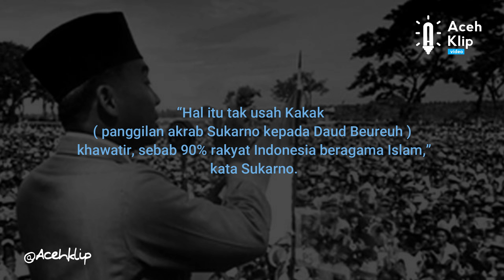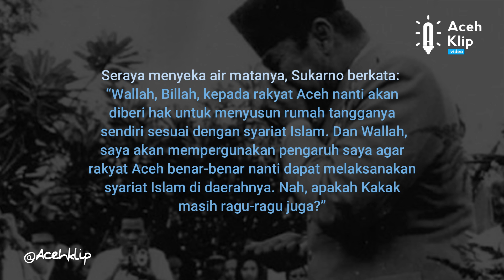SOEKARNO MENANGIS DI ACEH - ACEH KLIP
Saat berkunjung ke Aceh tahun 1948, Bung Karno dengan sengaja menemui tokoh Aceh, Daud Beureueh. Bung Karno selaku Presiden RI menyapa Daud Beureueh dengan sebutan “Kakanda (kakak)” dan terjadilah dialog yang sampai saat ini tersimpan dengan baik dalam catatan sejarah :

Presiden Soekarno, “Saya minta bantuan Kakak agar rakyat Aceh turut mengambil bagian dalam perjuangan bersenjata yang sekarang sedang berkobar antara Indonesia dan Belanda untuk mempertahankan kemerdekaan yang telah kita proklamirkan pada tanggal 17 Agustus 1945.”Daud Beureueh, “Saudara Presiden! Kami rakyat Aceh dengan segala senang hati dapat memenuhi permintaan Presiden asal saja perang yang akan kami kobarkan itu berupa perang sabil atau perang fisabilillah, perang untuk menegakkan agama Allah sehingga kalau ada di antara kami yang terbunuh dalam perang itu maka berarti mati syahid.”

Presiden Soekarno, “Kakak! Memang yang saya maksudkan adalah perang yang seperti telah dikobarkan oleh pahlawan-pahlawan Aceh yang terkenal seperti Teungku Cik Di Tiro dan lain-lain, yaitu perang yang tidak kenal mundur, perang yang bersemboyan merdeka atau syahid.”Daud Beureueh, “Kalau begitu kedua pendapat kita telah bertemu Saudara Presiden. Dengan demikian bolehlah saya mohon kepada Saudara Presiden, bahwa apabila perang telah usai nanti, kepada rakyat Aceh diberikan kebebasan untuk menjalankan Syariat Islam di dalam daerahnya.”Presiden Soekarno, “Mengenai hal itu Kakak tak usah khawatir. Sebab 90% rakyat Indonesia beragama Islam.”

Daud Beureueh, “Maafkan saya Saudara Presiden, kalau saya terpaksa mengatakan bahwa hal itu tidak menjadi jaminan bagi kami. Kami menginginkan suatu kata ketentuan dari Saudara Presiden.”

Presiden Soekarno, “Kalau demikian baiklah, saya setujui permintaan Kakak itu.”

Daud Beureueh, “Alhamdulillah. Atas nama rakyat Aceh saya mengucapkan terima kasih banyak atas kebaikan hati Saudara Presiden. Kami mohon (sambil menyodorkan secarik kertas kepada presiden) sudi kiranya Saudara Presiden menulis sedikit di atas kertas ini.”

Mendengar ucapan Daud Beureueh itu Bung Karno langsung menangis terisak-isak. Airmata yang mengalir telah membasahi bajunya. Dalam keadaan sesenggukan, Soekarno berkata, “Kakak! Kalau begitu tidak ada gunanya aku menjadi presiden. Apa gunanya menjadi presiden kalau tidak dipercaya.”Dengan tetap tenang, Daud Beureueh menjawab, “Bukan kami tidak percaya, Saudara Presiden. Akan tetapi sekadar menjadi tanda yang akan kami perlihatkan kepada rakyat Aceh yang akan kami ajak untuk berperang.”Sambil menyeka airmatanya, Bung Karno mengucap janji dan bersumpah,Bung Karno bersumpah, “Waallahi (Demi Allah), kepada daerah Aceh nanti akan diberi hak untuk menyusun rumah tangganya sendiri sesuai dengan Syariat Islam. Dan Waallah, saya akan pergunakan pengaruh saya agar rakyat Aceh benar-benar dapat melaksanakan Syariat Islam di dalam daerahnya. Nah, apakah Kakak masih ragu-ragu juga?”Daud Beureueh menjawab, “Saya tidak ragu Saudara Presiden. Sekali lagi, atas nama rakyat Aceh saya mengucapkan banyak terima kasih atas kebaikan hati Saudara Presiden.”

Dalam suatu wawancara yang dilakukan M. Nur El Ibrahimy dengan Daud Beureueh, Daud Beureueh menyatakan bahwa melihat Bung Karno menangis terisak-isak, dirinya tidak sampai hati lagi untuk bersikeras meminta jaminan hitam di atas putih atas janji-janji presiden itu. Soekarno mengucapkan janji tersebut pada tahun 1948. Setahun kemudian Acehbersedia dijadikan satu provinsi sebagai bagian dari NKRI. Namun pada tahun 1951, belum kering bibir mengucap, Provinsi Aceh dibubarkan pemerintah pusat dan disatukan dengan Provinsi Sumatera Utara.

Jelas, ini menimbulkan sakit hati rakyat Aceh. Aceh yang porak-poranda setelah berperang cukup lama melawan Belanda dan kemudian Jepang, lalu menguras dan menghibahkan seluruh kekayaannya demi mempertahankan keberadaan Republik Indonesia tanpa pamrih, oleh pemerintah pusat bukannya dibangun dan ditata kembali malah dibiarkan terbengkalai.

Bukan itu saja, hak untuk mengurus diri sendiri pun akhirnya dicabut. Rumah-rumah rakyat, dayah-dayah, meunasah-meunasah, dan sebagainya yang hancur karena peperangan melawan penjajah dibiarkan porak-poranda. Bung Karno telahmenjilat ludahnya sendiri dan mengkhianati janji yang telah diucapkannyaatas nama Allah. Kenyataan ini oleh rakyat Aceh dianggap sebagai kesalahan yang tidak pernah termaafkan.[Mohammad Said, Pengarang Buku “Aceh Sepanjang Abad Jilid Ke Dua.